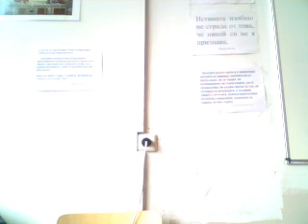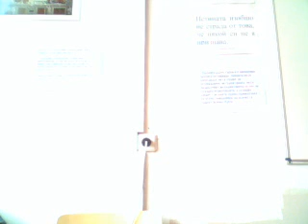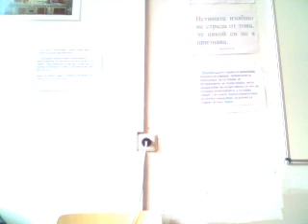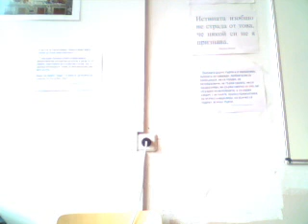Изкуството на мисълта: езикът